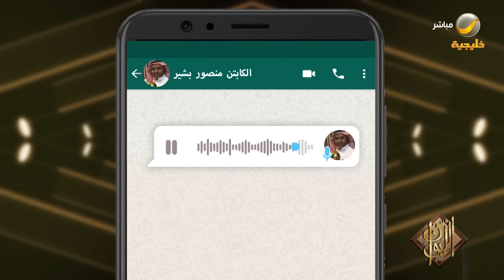الكابتن يوسف الثنيان ضيف برنامج الليوان مع عبدالله المديفر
برنامج الليوان مع الإعلامي عبدالله المديفر يومياً على شاشة روتانا_خليجية في شهر رمضان المبارك
عرض أول عند منتصف الليل والإعادة الساعة الخامسة صباحاً
"في الليوان تتضح الحكاية"

00:00 البداية
02:00 اسباب قلة المواهب الكروية حاليا
03:57 رأي الثنيان في صفقات رونالدو ونيمار
07:12 جيسوس والهلال وسلمان الفرج
15:00 من هو خليفة يوسف الثنيان في الملاعب
16:39 حكايات يوسف الثنيان مع الأرقام
22:35 ذكريات دوري الحواري
31:14 كوالس انتقال الثنيان إلى الهلال
40:05 ذكريات معسكر لندن 1404هـ
41:10 أهم المدربين في مسيرة يوسف الثنيان
47:47 حكاية ترك الثنيان الدراسة
49:00 رسالة واتساب.. المنافسة مع منصور بشير
54:44 قصة المبارة اللي تأخر عنها الثنيان ولعب رأس حربة
57:20 محاولات الاتحاد ضم الثنيان
58:20 ذكريات الثنيان في كأس آسيا 1988
01:02:29 رأي الثنيان في ماجد عبدالله
01:11:20 الثنيان وقصة المشاركة في مباراة الصين بالتوصية
01:12:29 ذكريات الثنيان مع نهائي كأس آسيا 1992
01:16:33 أصعب موقف للثنيان على الطائرة
01:19:10 كاريكاتير الليوان.. حكاية استبعاد الثنيان من مونديال 1994
01:30:35 ذكريات الثنيان مع كأس آسيا 1996
01:36:00 ذكريات الثنيان مع كأس العالم 1998
01:39:45 حكاية تفاوض النصر مع الثنيان
01:41:30 قصة اعتزال يوسف الثنيان
01:44:52 طرائف يوسف الثنيان في الملعب

الترددات.

102 Freq. (10,775 MHz) - H - SR: 27500 S/s - FEC 3/4